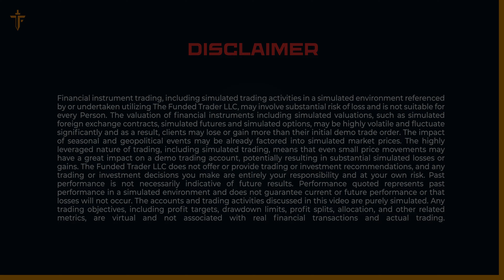How Learning a Lot of Strategies Set Matteen Back | TFT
Join TFT today, prove your skills, and earn based on your performance results.

In today's clip, Angelo and Matteen do a quick strategy breakdown, they speak about the importance of transparency, and Matteen speaks about the opportunities that are available with The Funded Trader and other similar firms.

We hope you guys enjoy this one!